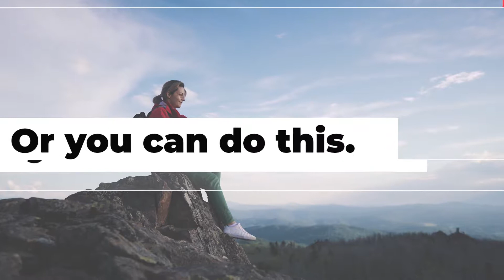Trek for the Irish Cancer Society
Do something extraordinary.

Join our Trek team, take on an overseas trek and while taking on cancer.

Are you planning a personal experience of a lifetime? If so, you can raise much needed funds for cancer research, while seeing some of the most stunning scenery in the world.